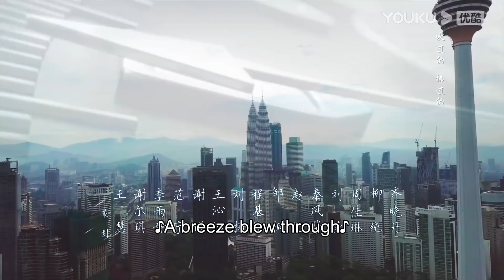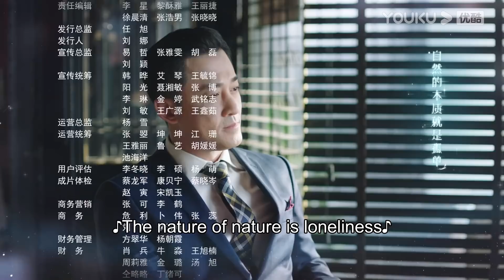[Star of Ocean] EP07 | Orphan Becomes A Girl Boss with Her Rich Husband | Liu Tao/Lin Feng | YOUKU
★40 Episodes